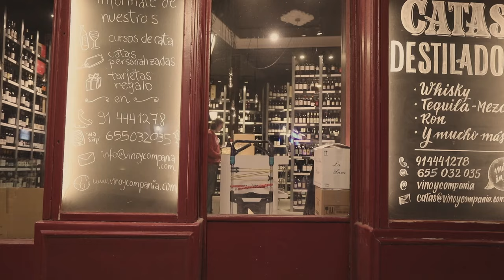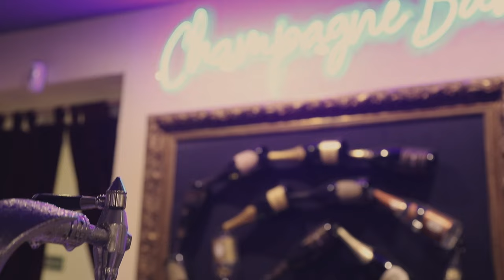Easy to be Hard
Voz: Patricia Kraus
Piano: Gherardo Catanzaro
Contrabajo: Yrvis Mendez
Batería: Antonio Pax
Dirección Video: Isabela Osorio
Dirección de fotografía: Coral Ortiz - La Máquina de Retratar